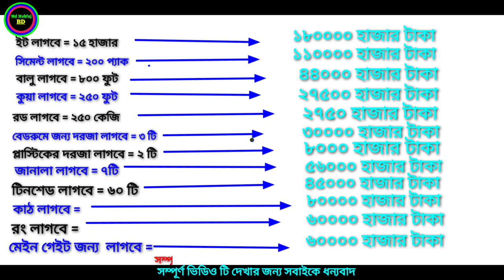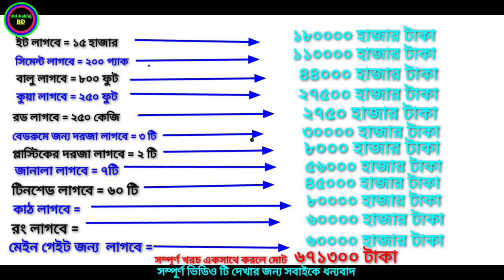৩ রুমের বাড়ির ডিজাইন ও খরচ। তিন বেডরুমে ডিজাইন ও নকশা। Three bedroom modern house design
৩ রুমের বাড়ির ডিজাইন ও খরচ। তিন বেডরুমে ডিজাইন ও নকশা। লম্বা জায়গায় করতে পারবেন।

আমাদের সাথে যোগাযোগ imo- 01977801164